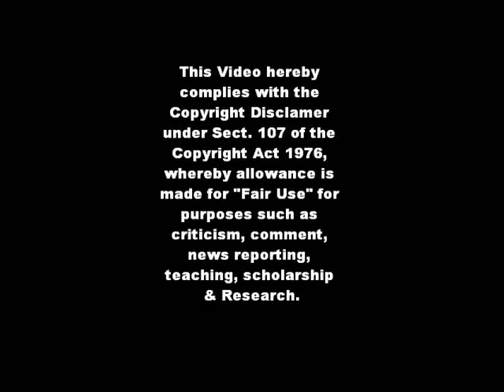Romper Stomper OST : 09. Tonguey for the skins - Nightmare for the hippies